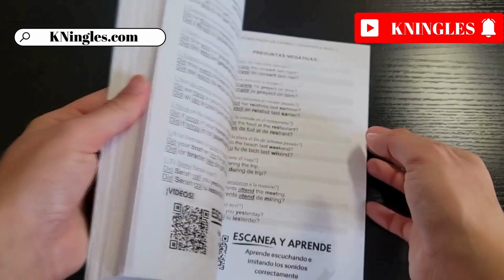Cómo pronunciar: Found 'Encontrado' 'Hallado' 'Descubierto' en inglés Americano con ejemplos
Aprende a decir: 'Encontrado' en inglés: Pronunciación, sílabas, IPA, Acento y ejemplo real.
👉 CÓMO SE DICE 'Encontrado' en inglés correctamente,
👉 CÓMO DECIR: 'Found' EN INGLÉS AMERICANO.
👉 SÍLABAS Y ACENTUACIÓN EN: 'Found',
👉 'Found' SEGÚN EL IPA ALFABETO FONÉTICO INTERNACIONAL,
👉 EJEMPLO REAL EN INGLÉS DE: 'Found',
👉 'Found' POR HABLANTES NATIVOS.

👇 APRENDE INGLES EN ESPAÑOL (GUÍAS DE ESTUDIO): 👇